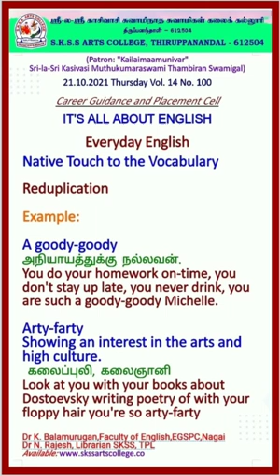Common Mistakes No. 100